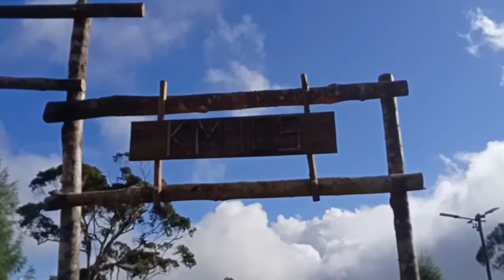Part 3, Gala.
Thank you po sa inyong lahat at
Mga ka Bukz

Masayang gumala lalo na pag
Kasama mo ang pamilya mo

Napakarami pa rin Ang magagandan lugar
na maari mong pasyalan